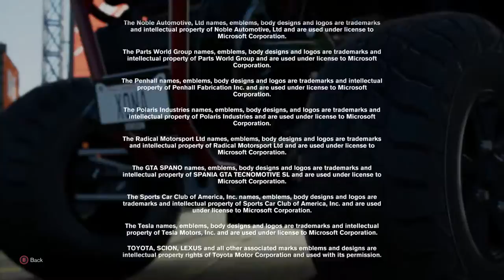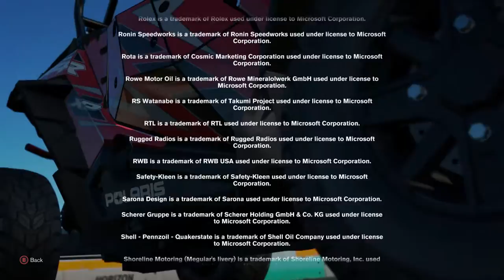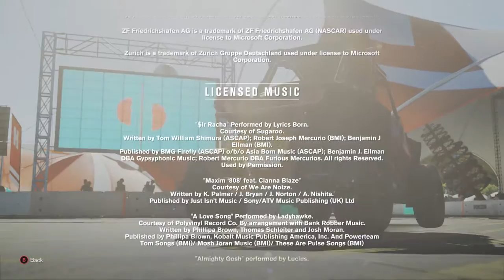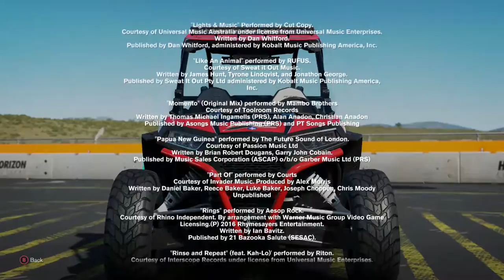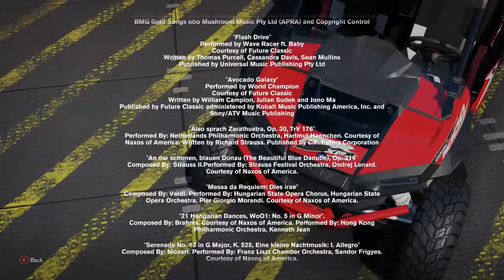Forza Horizon 3 (Xbox One) - Full Credits - 13 Minutes Long!